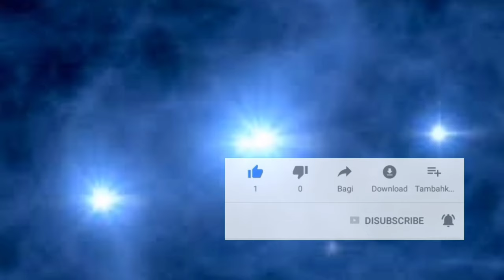weeklyhoroscope 13rd To 20th October 2024 | BY NAEEM UR REHMAN SIDDIQUI ASTROLOGIST VLOGS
Aries | Taurus | Geminis | cancer | Leo | Virgo | Libra | Scorpio | Sagittarius | Capricorn | Aquarius | Pisces | weeklyhoroscope 13rd To 20th October 2024 | BY NAEEM UR REHMAN SIDDIQUI ASTROLOGIST |

The weekly horoscope for October 13rdTo20th, by Naeem ur Rehman Siddiqui provides astrological insights for each zodiac sign, focusing on key events and energies for the upcoming week.

یہ ہفتہ کیسا رہے گا

برج حمل  نام کے پہلے حروف   ا ل ع ی

برج ثور   نام کے پہلے حروف    و ب

برج جوزا  نام کے پہلے حروف   ک ق

برج سرطان نام کے پہلے حروف   ہ ح

 برج اسد     نام کے پہلے حرف     م

برج سنبلہ   نام کے پہلے حروف   پ غ

برج میزان  نام کے پہلے حروف = ر ت ط ٹ

 برج عقرب نام کے پہلے حروف = ز ظ ن ظ  ض

برج قوس نام کے پہلے حرف    = ف

برج جدی نام کے پہلے حروف = گ خ ج

برج دلو نام کے پہلے حروف = س ش ص ث

برج  حوت  نام کے پہلے حروف = د چ

WhatsApp messanger